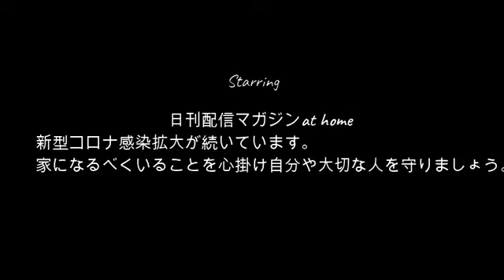【ぜんいつ魂の一品】ぜんいつ!!助六ちゃんが来てくれたので特性カレーを食べさせた結果1月15日